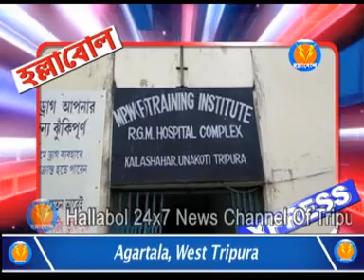HALLBOL EXPRESS (18 /10/2019)